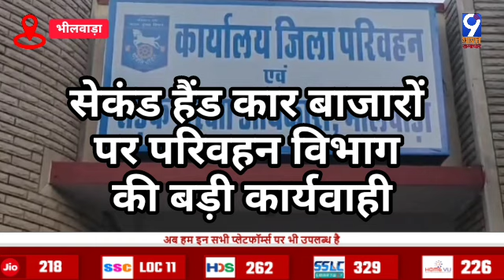Bhilwara- सेकंड हैंड कार बाजारों पर परिवहन विभाग की बड़ी कार्यवाही